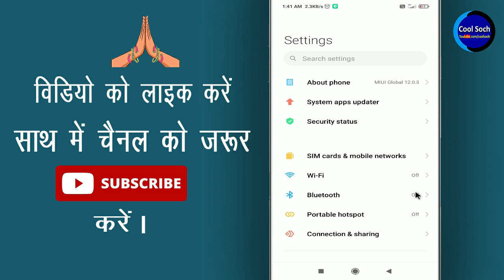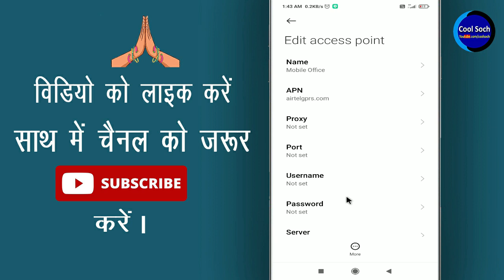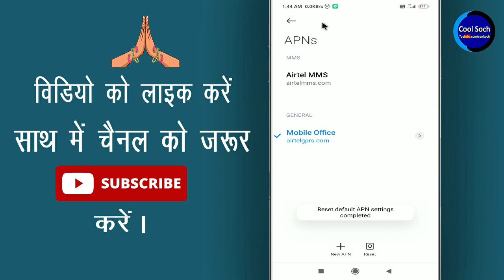मोबाइल डाटा लॉक कैसे करें || Mobile ke data ko lock kaise kare || How to lock mobile data Cool Soch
नमस्कार दोस्तों, दोस्तों क्या आप अपने फोन की Internet Connection पर Lock लगाना चाहते है ? अगर आप ऐसा setting करना चाहते है की आपकी फोन की Data Connection को कोई On ही न कर पाए तो फिर आज की इस विडिओ को लास्ट तक वाच कीजिएगा |

• My Mic:-

• My Laptop:-